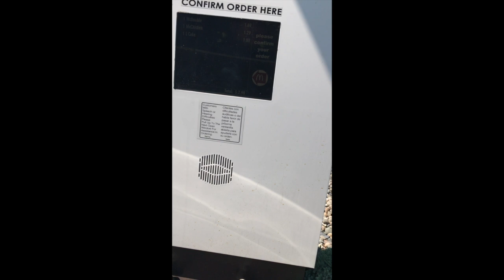Wanna know how I lost 25 pounds in 2 months?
Sorry about the camera's auto focus during the course of this video. I'm still learning and working on my craft! Excited to share some tips and tricks!

1. DIET
2. INTERMITTENT FASTING
3. DISCIPLINE
4. GYM
5. BANANAS
6. APPLE CIDER VINEGAR
7. VITAMINS AND CUMIN

NOT LISTED ABOVE:
DRINK LOTS OF WATER
DO 20-40 MINUTES OF CARDIO EVERYDAY

BRAGGS APPLE CIDER VINEGAR
(DILUTE 2 TABLESPOONS IN 8 OZ OF WATER, MAKE SURE TO DRINK WITH STRAW)

LIKE BUTTON
COMMENT ON OTHER TIPS THAT CAN HELP ME REACH MY 185 GOAL!

MUSIC
STYLE/WAITING ON YOU - TRAVIS ATREO